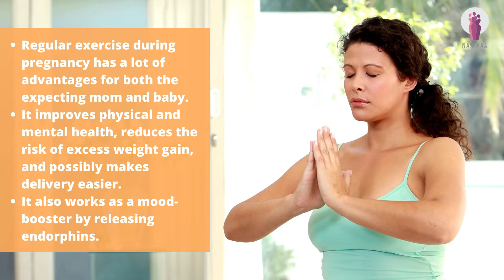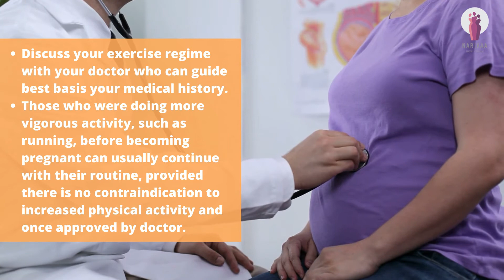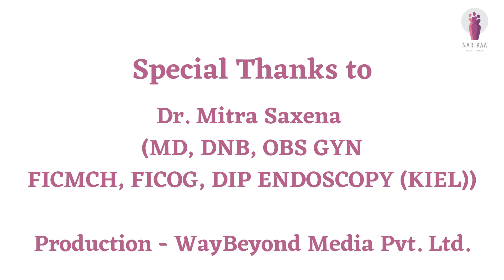Dr. Mitra Saxena || Best Activities for Moms-to-be || Narikaa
Regular exercise during pregnancy has a lot of advantages for both the expecting mom and baby. It improves physical and mental health, reduces the risk of excess weight gain, and possibly makes delivery easier. It also works as a mood-booster by releasing endorphins.

Benefits of Regular Exercise and Physical Activities:

During pregnancy, exercise can help by:

Increasing the heart rate steadily and improving circulation
Reducing the risk of obesity and related complications, such as gestational diabetes and hypertension
Helping prevent constipation, varicose veins, backache, and other pregnancy complications
Keeping the body flexible and strong
Supporting and controlling healthy weight gain
Preparing the muscles for labour and birth
Helping prevent deep vein thrombosis
Improving sleep and emotional health

Additionally, it may also:

Shorten labour and decrease the need for medication and pain relief
Reduce the risk of a preterm or cesarean delivery
Speed up recovery after delivery

Research suggests that there may also be benefits for the baby, such as:

A lower fetal heart rate
A healthier birth weight
A lower fat mass
Improved stress tolerance
Enhanced nervous system development

How much exercise should you get during pregnancy?

Current guidelines recommend at least 150 minutes a week of moderate exercise for expecting moms or get at least 30 minutes of moderate exercise per day.
As far as the heart and general health are concerned, three 10-minute walks sprinkled throughout the day are just as beneficial as 30 minutes on the treadmill or bike at the gym. So expecting moms can plan their exercise schedule according to what works best for them.
Doing household chores that require you to be on your feet and to walk around also contributes to the overall activity goals.

Are there any risks of exercising while pregnant?

Most women can enjoy moderate fitness activities during pregnancy but it is important to discuss your exercise regime with your doctor who can guide basis your medical history.

Those who were doing more vigorous activity, such as running, before becoming pregnant can usually continue with their routine, provided there is no contraindication to increased physical activity. So, it is advised that the pregnant lady should check first with her doctor.

What are the best cardio exercises to do while pregnant?

Once you get the go-ahead to exercise from the doctor, the following cardiovascular exercises can be considered to increase blood circulation, muscle tone, and endurance:
Swimming
Walking
Running and Jogging
Group dance or aerobic classes
Moderate Weight lifting
Pilates
Yoga

Additional activities suggested for the favorable outcome are:

Squats
Butterfly exercises
Pranayam
Hearing soulful chanting
Reading positive, encouraging literature

Conclusion

Working out and staying fit is important for expecting mothers not only for their physical and mental wellbeing but also for the baby. Take advice and consult your doctor for physical activities that can work best for you.

Special Thanks to Dr. Mitra Saxena (MD, DNB , OB-GYN, FICMCH, FICOG . DIP ENDOSCOPY (KIEL) ) for expert advice.

This video has been produced under the supervision of experts appointed by FOGSI (Federation Obstetric and Gynaecological Societies of India)